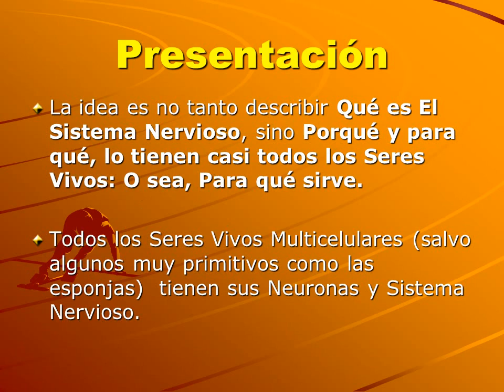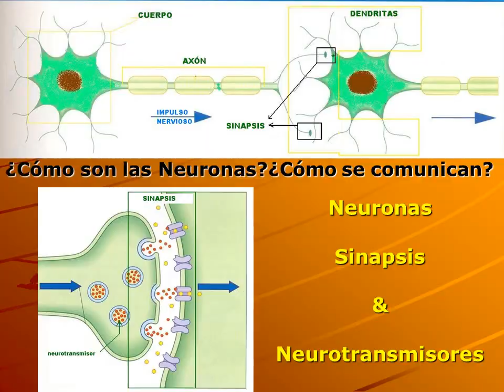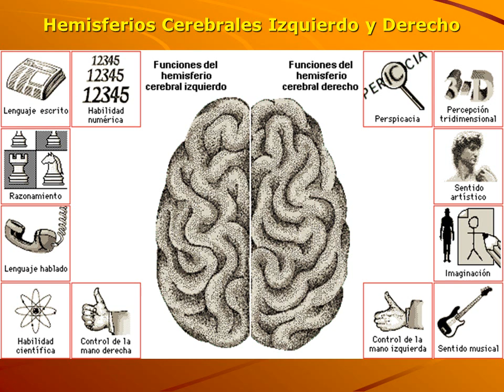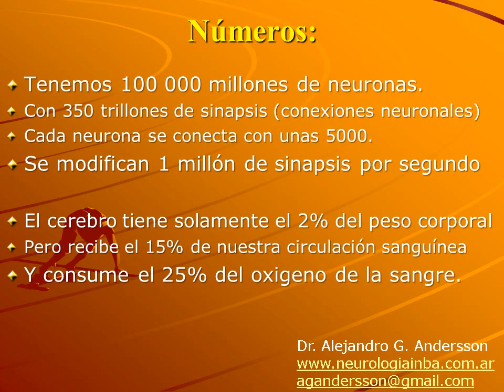Dr.Andersson: CLASE INTRODUCTORIA SOBRE EL SISTEMA NERVIOSO PARA ALUMNOS DE COLEGIO